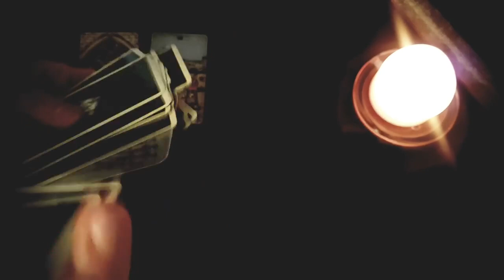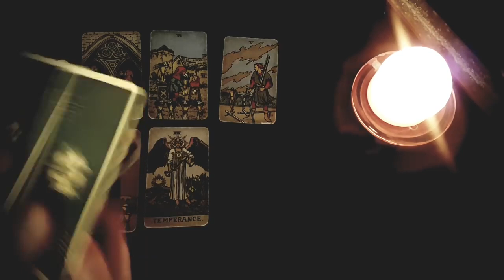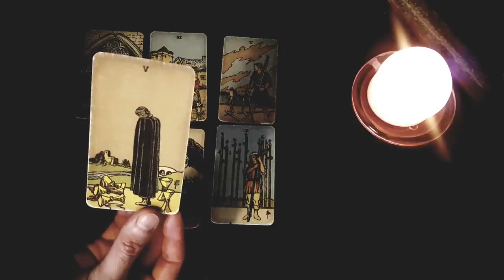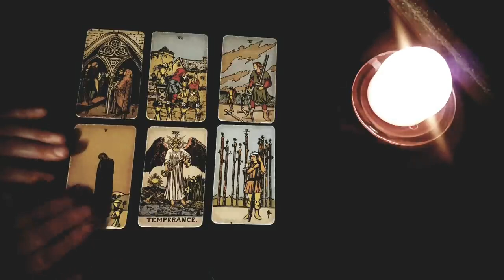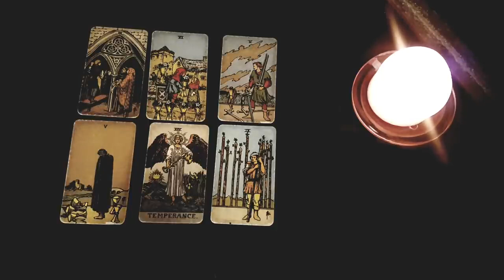SCORPIO ❝ SOMEONE REALLY MISSES YOU & WANTS TO TALK... ❞ October 14th - 20th Tarot Reading